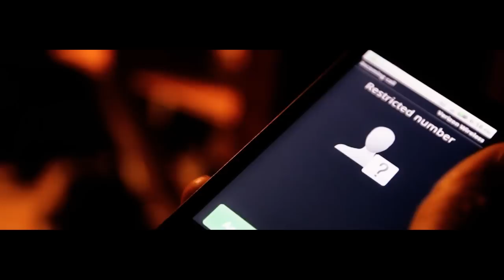LOUIE- RIDE- MUSIC VIDEO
LOUIE- RIDE- MUSIC VIDEO by QUAD DUB FILMS